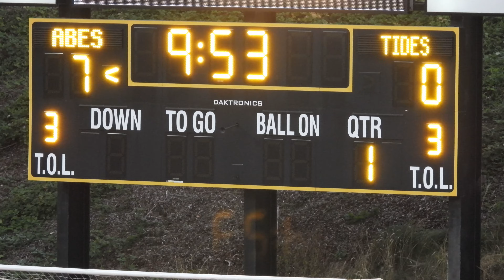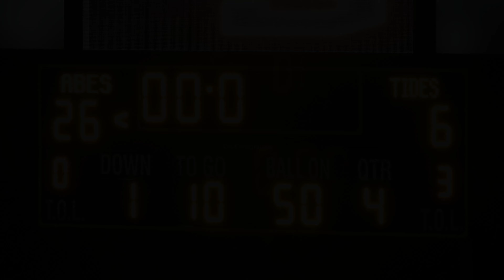Gig Harbor vs Lincoln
Gig Harbor travels to Tacoma to take on the Abes at Lincoln Bowl.